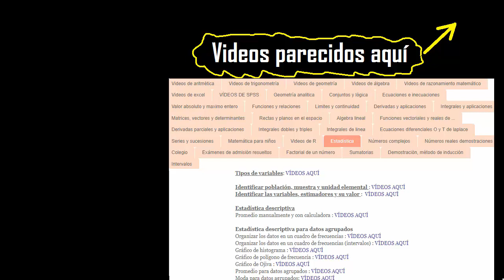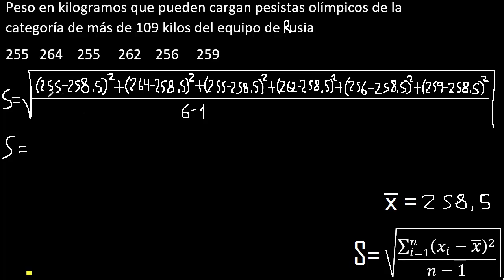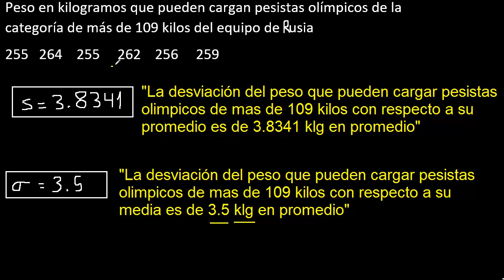Desviación estandar muestral - datos no agrupados con interpretación ejemplo 2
Desviación estandar muestral datos sin agrupar con interpretación
Desviación estandar muestral
Desviación estandar
Desviación estandar muestral datos sin agrupar